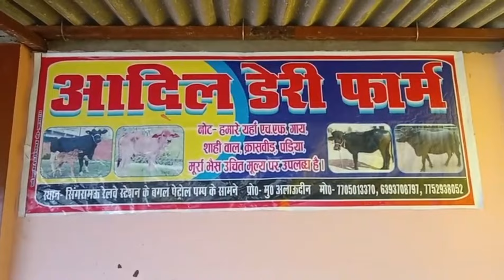आदिल डेयरी फार्म सिंगरामऊ जौनपुर